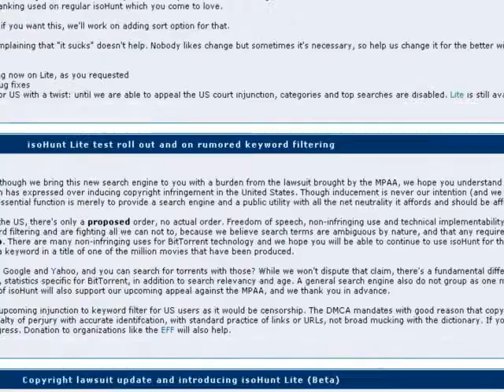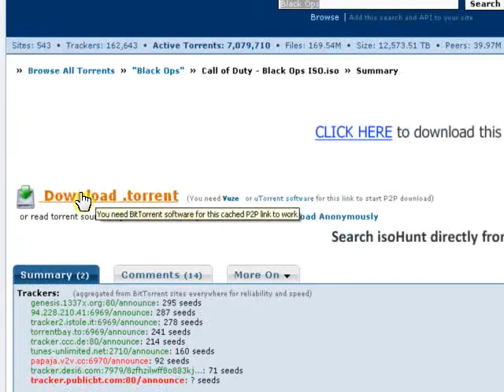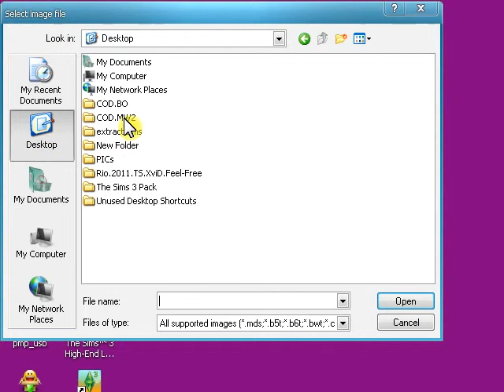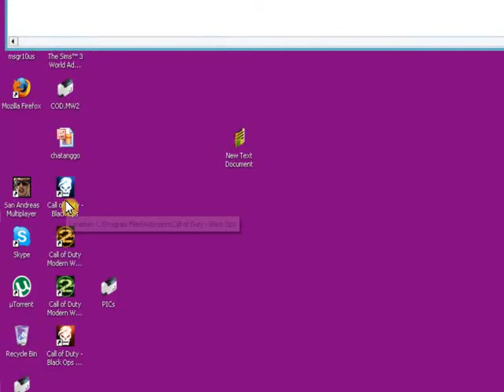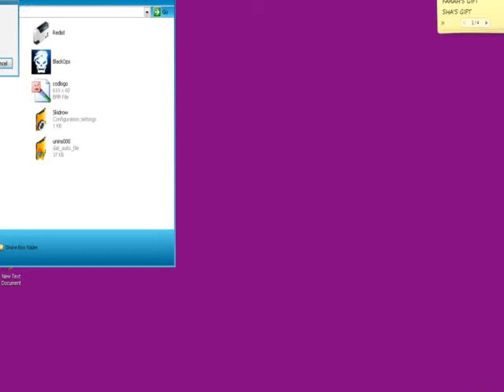How to get Black Ops for PC (Free)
This is a basic video tutorial on how to get Black Ops for PC for free! It is a nice first person shooting game and you will really enjoy the storyline of it! Of course as a cracked game it will not allow you to play online.

Well incase it doesn't work, just go to piratebay.se and search it there.

This download requires a torrent downloader...you get can utorrent. If you don't know how then you may watch my video
* If your gameplay is laggy, it might be because of your PC specs. If so then close unnecessary programs such as skype/utorrent/yahoo/msn/antivirus/etc.